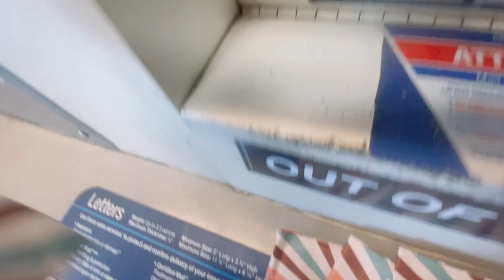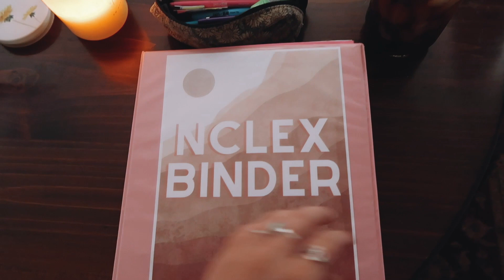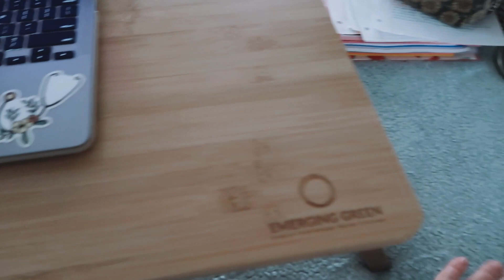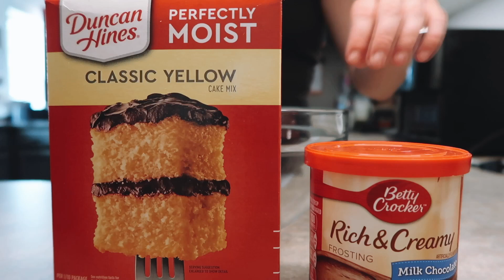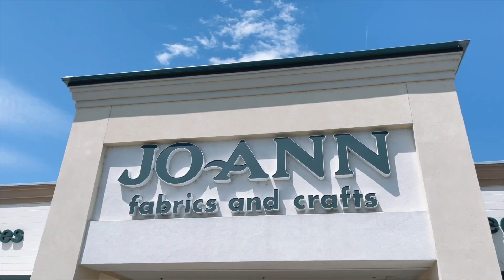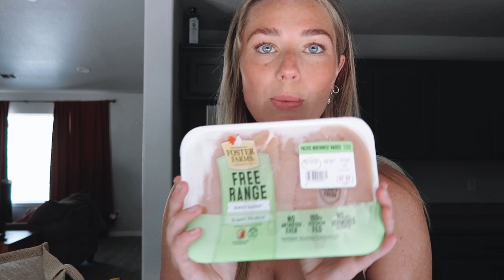NCLEX studying week in my life | UWorld, Mark K, Figs + balancing a small business as a new grad RN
xo
sierra